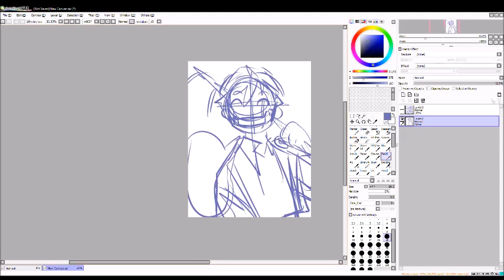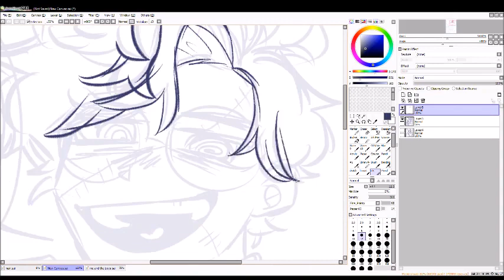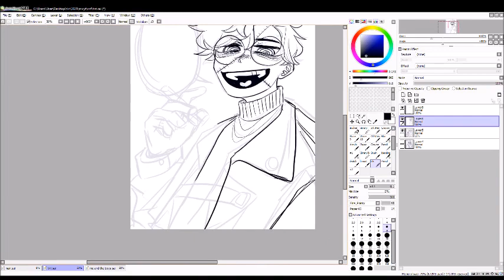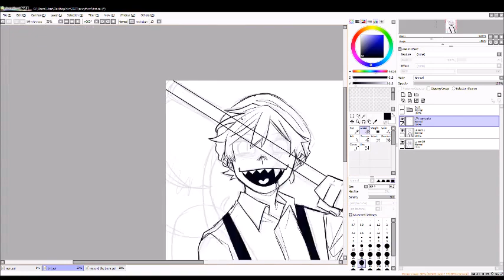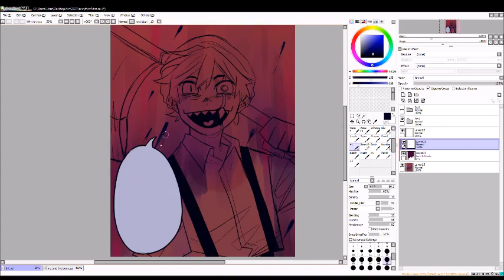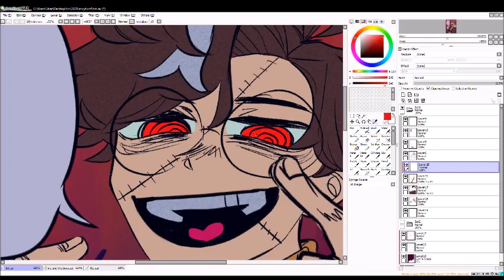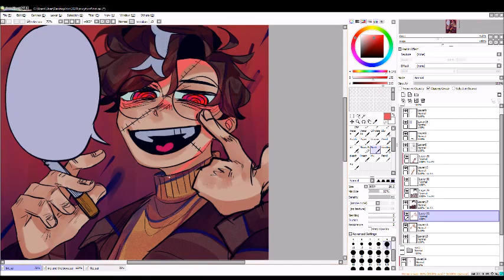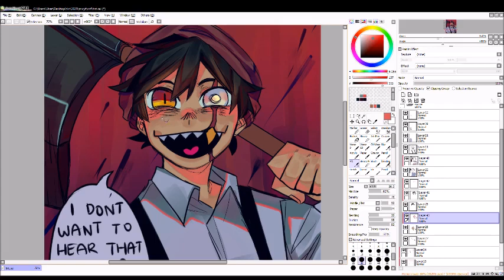TNT DUO wilbur and quackity speedpaint wahoo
FINALLY GOT THE BALLS TO INCLUDE MY SKETCHING PROCESS ;-;
THANK U SM FOR 1.8K SUBS!!! also im so sorry i forgot to lock camera so the zooming in and out might get a little hectic;;;

SONGS USED ARENT MINE NOR DO I CLAIM THEM!